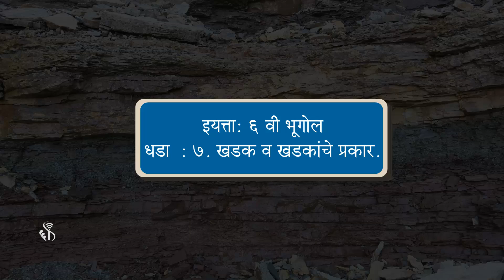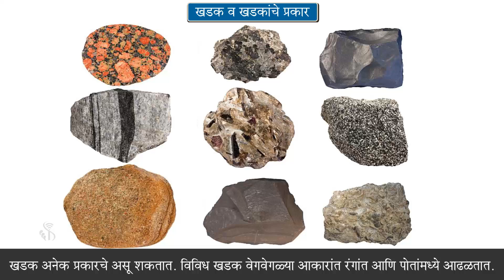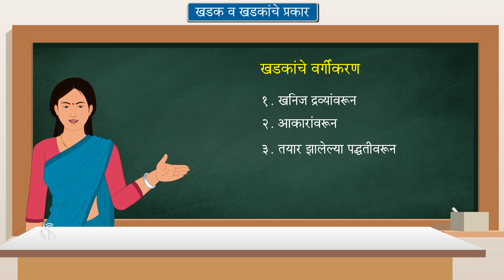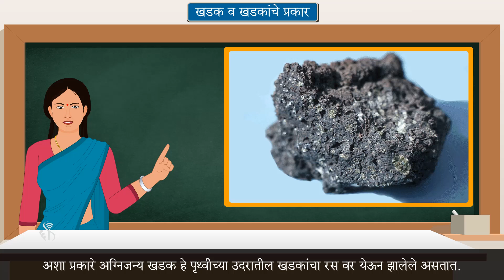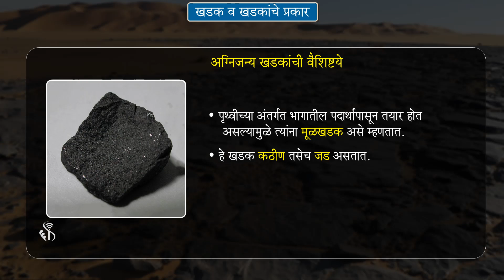6th Geography | Chapter#7 | Topic#1 | प्रस्तावना खडक | Marathi Medium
खडकांचे वर्गीकरण पुष्कळ तऱ्हांनी करता येईल त्यांच्यातील खनिज द्रव्यांवरून, त्यांच्या आकारांवरून, ते ज्या पद्धतीने तयार झाले असतील त्या पद्धतीवरून,